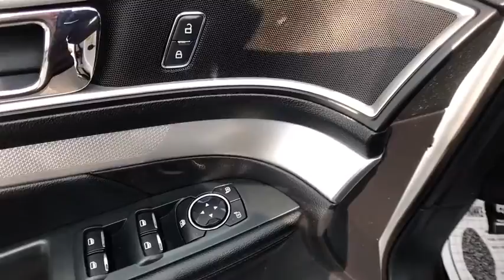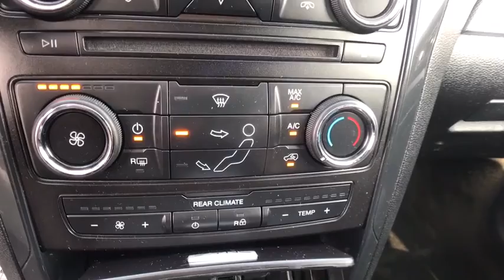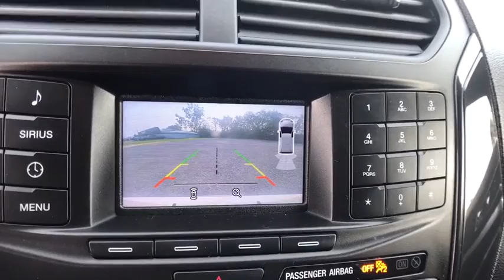2017 Ford Explorer Oneida County, Onondaga County, Herikimer, Madison County, Otsego County, NY 6083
Oxford White Used 2017 Ford Explorer available in Oneida County, New York at Carbone Nissan. Servicing the Onondaga County, Herikimer, Madison County, Otsego County, NY area.
2017 Ford Explorer XLT 4WD - Stock#: 60830P - VIN#: 1FM5K8D84HGD51507

Carbone Nissan
4967 Commercial Dr

: CARFAX 1-Owner, ONLY 38,660 Miles! Third Row Seat, CD Player, iPod/MP3 Input, Satellite Radio, Smart Device Integration, Keyless Start, Onboard Communications System, 4x4, Aluminum Wheels, EBONY BLACK, UNIQUE CLOTH BUCKET SEAT. KEY FEATURES INCLUDE: Third Row Seat, Rear Air, Back-Up Camera, Flex Fuel Ford XLT with Oxford White exterior and Ebony Black interior features a V6 Cylinder Engine with 290 HP at 6500 RPM*. OPTION PACKAGES: UNIQUE CLOTH BUCKET SEATS 10-way power driver's seat w/power lumbar and recline. Rear Spoiler, MP3 Player, Privacy Glass, Keyless Entry, Child Safety Locks. EXPERTS RAVE: KBB.com explains When it comes to horsepower, Ford's 7-passenger Explorer SUV for 2017 delivers at every level.. MORE ABOUT US: At Carbone Nissan, our goal is to exceed your expectations at all times. The moment your walk into our showroom we intend to help you find a new or used car you'll love. But, our relationship doesn't end there. Once you drive your new vehicle off the lot, you want to make sure that you get as much good use of out of it as possible. Basically, you'll know you are in good hands, from beginning to end. Horsepower calculations based on trim engine configuration. Please confirm the accuracy of the included equipment by calling us prior to purchase.